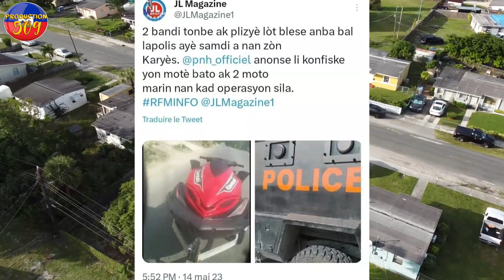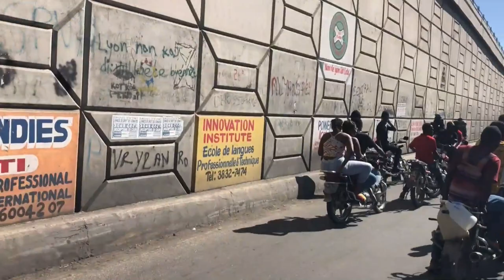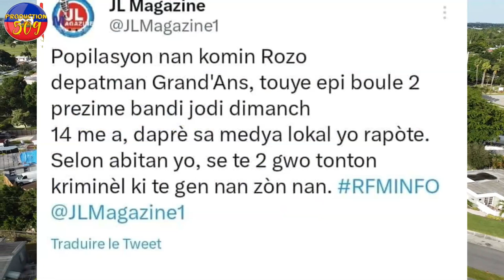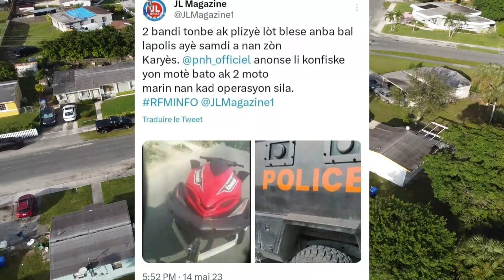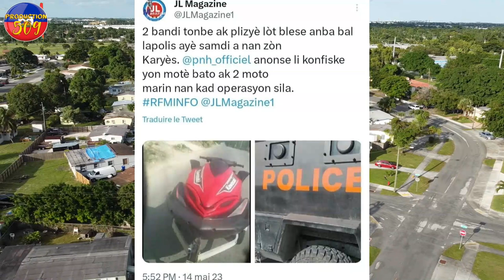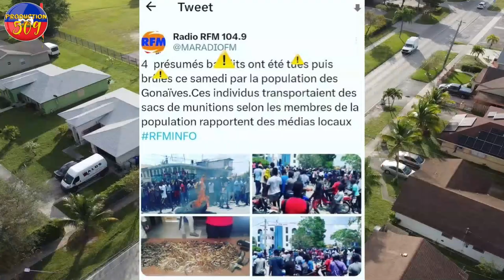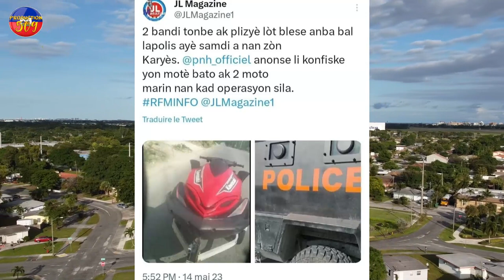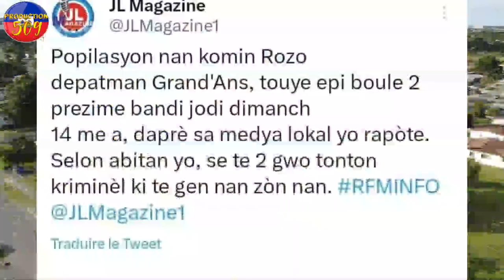BWA KALE Lapolis arete chèf g4ng izo a? yo sezi 2 moto marin pou b4ndi yo epi yo arete yon b4ndi